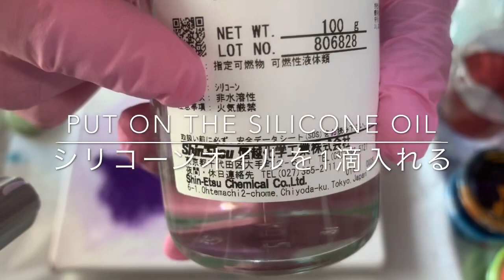#53 【ミラクル】セル アロマの香りのエッセンシャル・フルイドアート♥︎Miracle cells Flip cup with Aroma oil★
誰でも簡単にアーティスト!
今、欧米などで人気のフルイドアートを、萩原美奈子独自の手法で、アロマの香りのする《エッセンシャル・フルイドアート》を作成しました。

このビデオは、アロマオイルの香りが漂う、アッと言う間に美しいカラーマジックが出来上がります！

This video is the easy Fluid Art.
Flip cup technique using the Aroma oil.
Creating magical color combination!!!